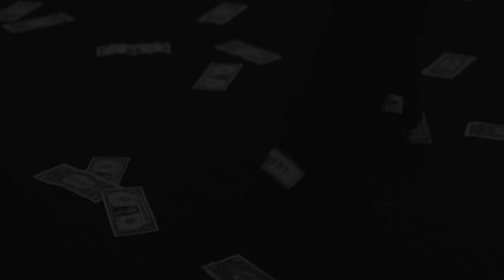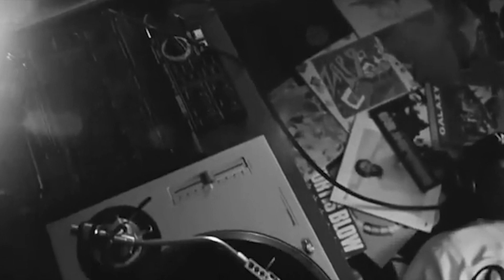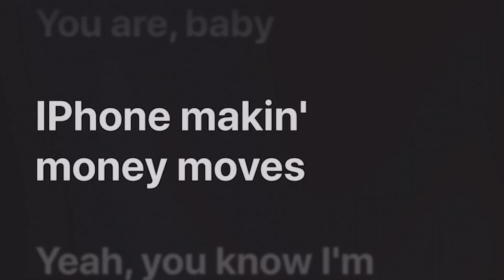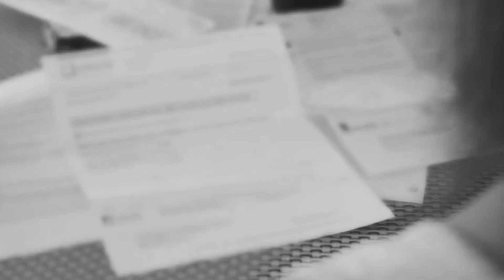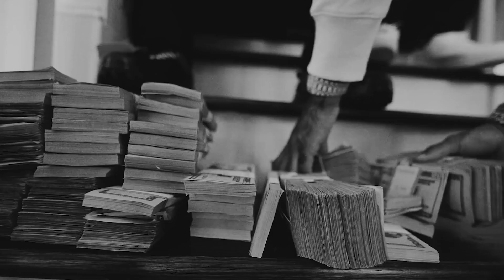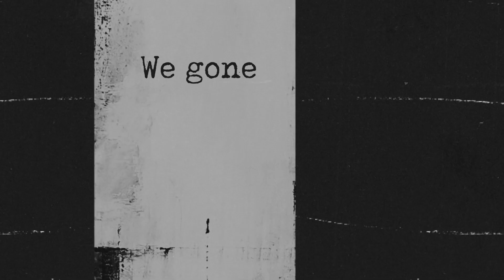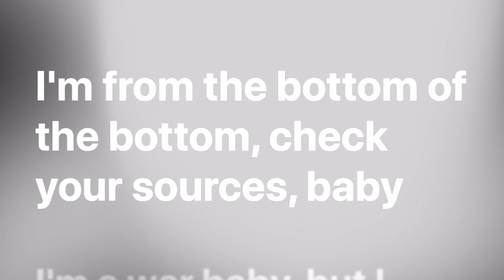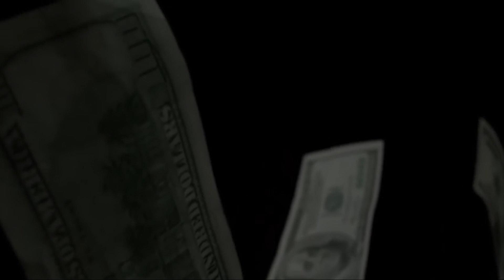THE RODDY RICCH DOCUMENTARY: 2020 Documentary | I Was Broke Now I'm Ricch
'I Was Broke Now I'm Ricch' is a 2020 full documentary highlighting the incredible rise of one of the worlds most famous rap artists, Roddy Ricch. Looking at his previous work and recent debut album release. This documentary also explores Rodrick Moore's previous life and criminal past.